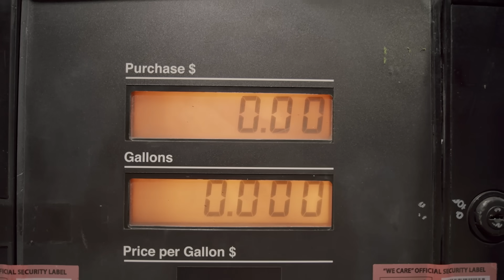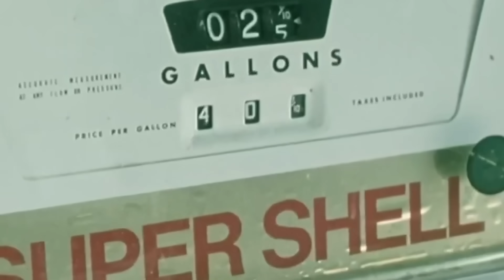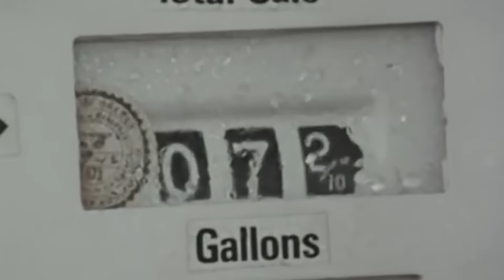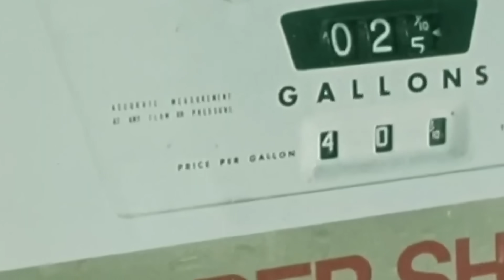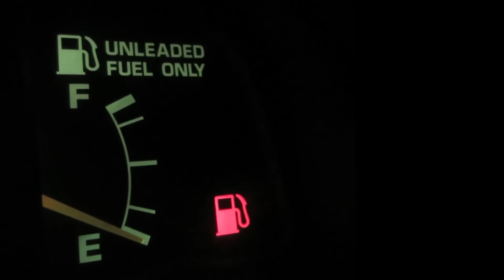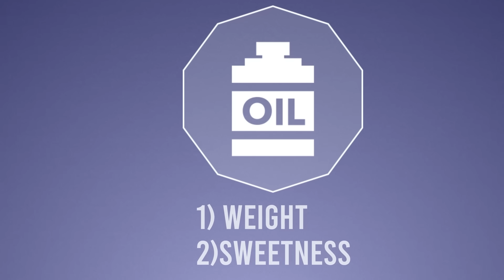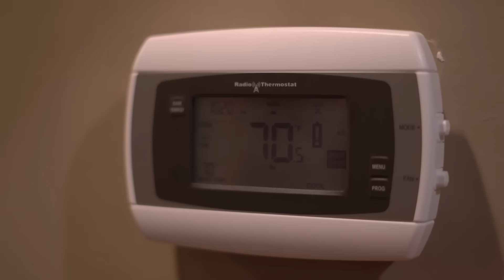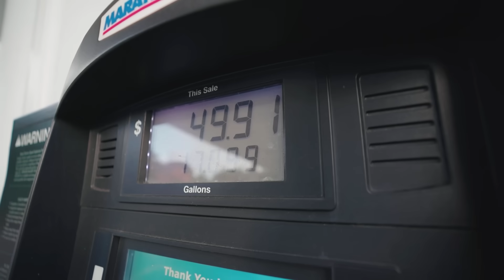How The US Is Becoming Energy Independent